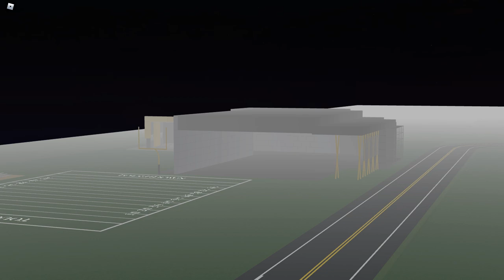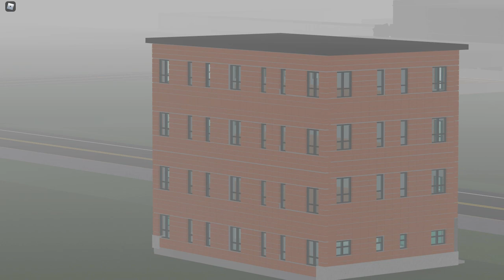Way Down We Go - Bullhead City - A Cinematic Video **READ DESCRIPTION**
This video is made with Roblox Studios Cinematic Camera feature, This is good for game creators for making trailers and such for their game. All you have to do is press Shift+P on your keyboard, This game is currently in a work in progress and my first cinematic video, Enjoy!